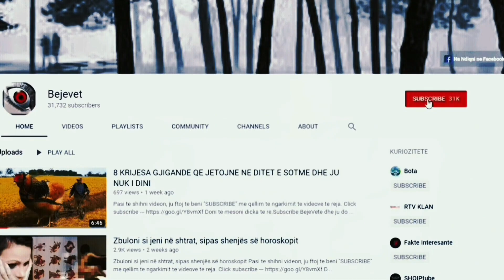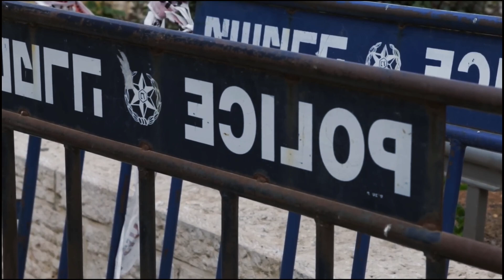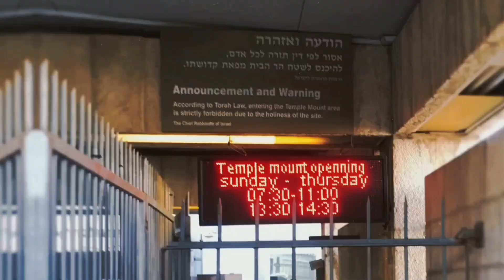11 Gjera qe NUK duhen bere ne Izrael. Kini Kujdes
11 Gjera qe nuk duhen bere ne Izrael